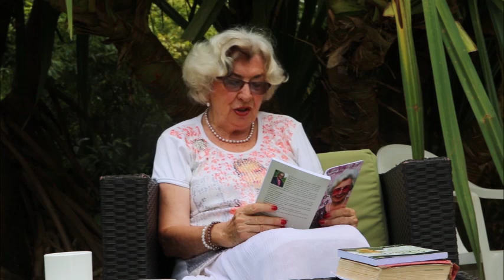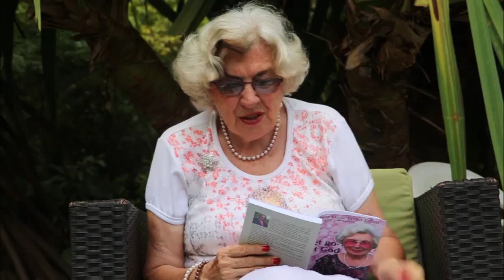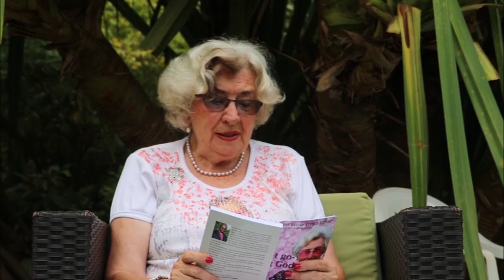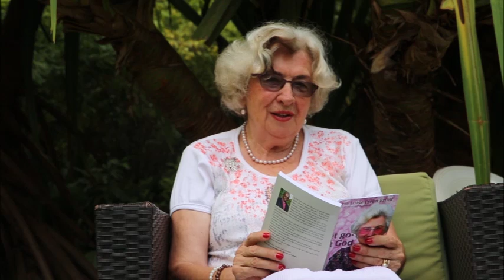Maria L. Prean - How to hear God (Part 1) English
"Who calls me, I will answer." God is a communicating God. "My sheep hear my voice and they follow me". Are you really His sheep? Then you will hear Him speak! Read the bible loud to yourself. If you engage for His hearts' issues then He will also engage for yours! He whispers in our spirit, soft and smoothly with few words, but clear. Just ask Him that you learn to hear Him!

Maria Prean is founder and director of 'Vision for Africa Intl.' in Uganda: Mehr Infos